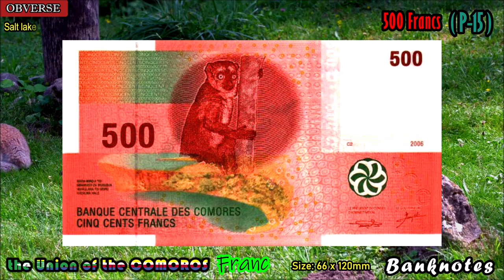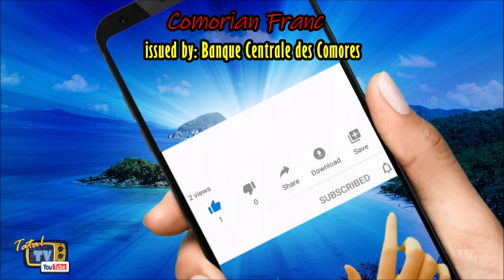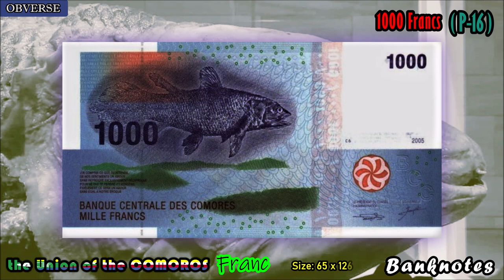ND (2005-2006) francs issue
The Comoros, officially the Union of Comoros is a sovereign island nation in the Indian Ocean west of Madagascar's northern tip, east of Mozambique, and off the east coast of the African continent.

Comorian banknotes are printed by the Banque de France at their paper mill in Vic-le-Comte and their printing works in Chamalières, both in Puy-de-Dôme, Auvergne. The 500 FC, 1,000 FC, 2,000 FC, 5,000 FC, and 10,000 FC notes dated 2005 and 2006 contain the EURion constellation, along with other improved security features to make them more difficult to counterfeit.

This video is intended for collectors of memorabilia and hopefully will be used for fun & educational purposes. The images of banknotes here are just for visual representation and information sharing. Color, sizes and resolution varies due to different conditions and medium in image processing as well as some images were coming from different sources through virtual acquaintances and other means for quite some time, the video creator has no guarantee of authenticity on it's origin. Majority of the contents were compiled from shared sources thus original owners retain their lawful rights.